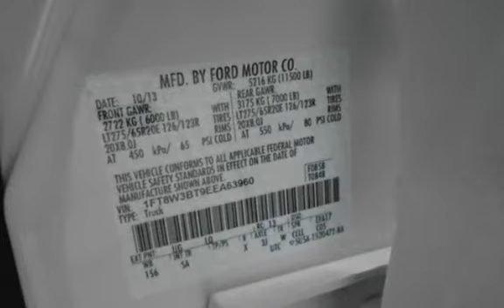2014 Ford F-350 Super Duty King Ranch for sale in Lakewood, NJ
2014 FORD F350 KING RANCH CREW CAB 4X4 6.7L POWERSTROKE TURBO DIESEL 4X4, WHITE PLATINUM METALLIC TRI COAT EXTERIOR WITH PALE ADOBE ACCENT, NAVIGATION, MICROSOFT SYNC, AM/FM HDD SIRIUS SATELLITE RADIO, HEATED AND AIR COOLED SEATS, 4 BRAND NEW MICHELIN TIRES ON FACTORY 20 INCH CHROME WHEELS, TAILGATE BED STEP, CHROME SIDE STEPS, PLUS MUCH MUCH MORE, LIKE NEW, EXCELLENT CONDITION, WE FINANCE!